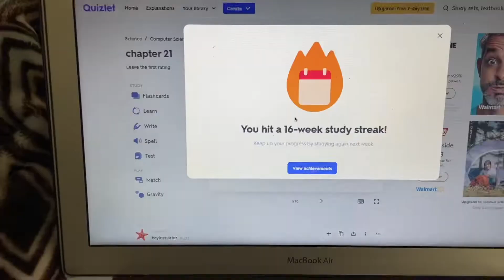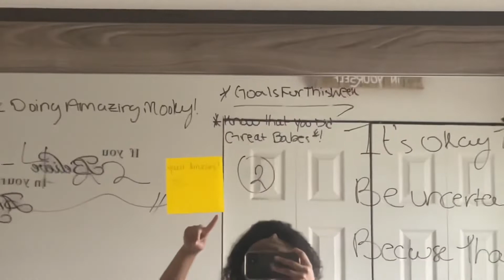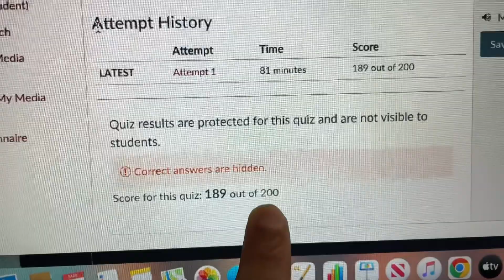COLLEGE WEEK IN THE LIFE OF A X-RAY STUDENT: *Finals Week*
ANYBODY that's in college knows that finals week is absolutely stressful! I wanted to vlog this finals week to show you guys what it is like for medical students.I hope you guys enjoy this video and if you have any questions make sure you comment them down below! Don't forget to watch the video in 1080!

All about X-ray Tech School| My Program, Application Process,First semester Advice!

I will be posting different things on this channel to see what kind of content  you guys.